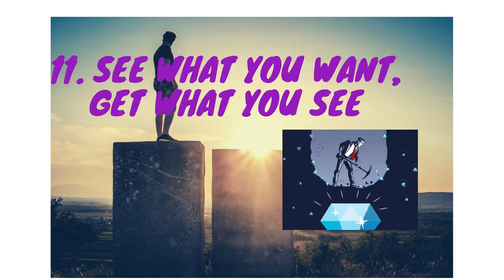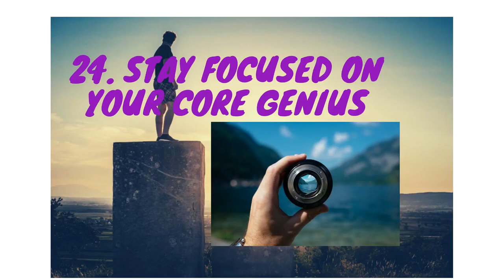Top Principles for Success, Motivational Book Review, motivational quotes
Are you stuck on a dead end? Is it time you think for you to change? Jack Canfield, one of the Best Seller Author, presents 25 simple principles with extraordinary results. The Book hold the title "How to Get from Where You Are to Where You Want To BE"